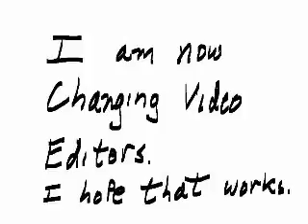Advisory to my suscribers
My video editor has been behaving badly.